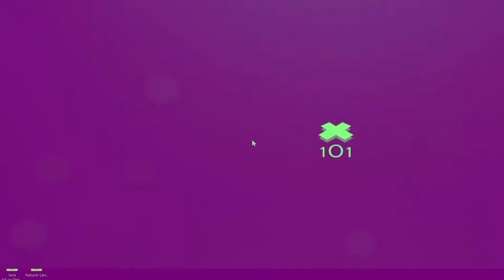Biomutant Walkthrough part 1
Biomutant is an action role-playing game set in an open world environment and played from a third-person perspective in which the player takes control of a mammalian warrior in a world filled with mutated animals. Players first customize their character including length, body shape and thickness, fur, fangs, and many other attributes that can be tweaked and all have direct impact on the statistics of the playable character during gameplay. A thicker character is heavier, which makes it slower but conversely allows it to deal and resist more damage. The combat system combines melee attacks with long-range shooting. The player collects parts throughout the game and combines these parts to create a weapon. Each part has its own effect on the statistics of the end product. The game features a variety of Affixes, including cryogenic and electrical, which are effective in battles. When a cryogenic part is put onto a weapon, enemies will freeze when hit. The player can combine the power of multiple weapons by switching between different weapons during combat. The protagonist is able to dodge to the left, right, and backward, as well as jump. Besides leveling up the playable character, the player can also use level up points to strengthen their attributes or to unlock new attack combinations. Another way to learn new moves is by interacting with specific characters in each area. Most moves are based on weapons, which can be crafted using the game's weapon crafting system.

Throughout the game, players can also change their abilities, looks by mutations and bio-mechanical body parts such as attaching robotic legs, wings and claws which can be used to get various advantages against certain enemies or at certain locations. In order to reach specific areas, the player must change body parts, equip gear that is suited for that area, or obtain specific vehicles, such as an air balloon or jet skis. This way, the player can overcome obstacles introduced by their surroundings, such as the limited oxygen availability in Death Zone: by wearing a gas mask or an oxygen container, the player is able to venture deeper into the area and explore new places that cannot be reached without any precautions, while an even bigger part of the area can be reached by obtaining a mech. The game's world can be seamlessly explored by the player on foot, by flying or using an air balloon, jet ski and mech. It also features a dynamic weather system and day-night cycle which affect the gameplay and enemy behavior.

The story is mission-based and mission lines are character-based. Certain characters will provide the player quest lines that are emanating from their area. The more the player interacts with this character, the wider the arc of that specific area becomes.

Biomutant also features a Karma system for non-playable characters and a companion system for recruiting allies for fighting and travelling alongside the player. Depending on the actions, interactions, and decisions made by the player throughout the whole game, the stances characters take can change, which has an influence on the continuation of the story as dialogues and quest lines will be changed. The story is fully narrated. As playtime increases, the narration level scales down. Players will also be able to manually adjust the narration frequency.

Gameplay and games walkthrough